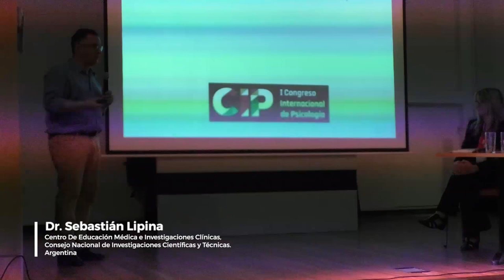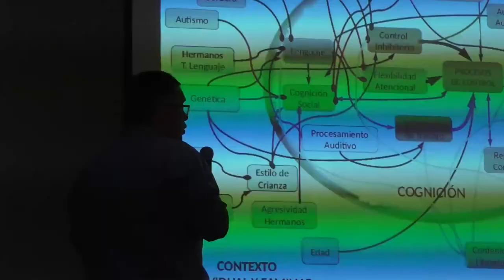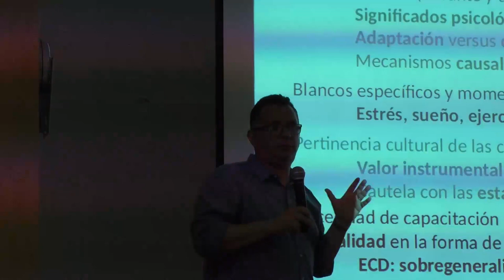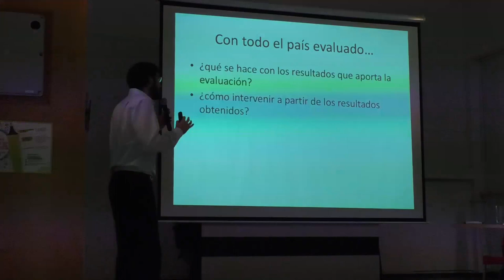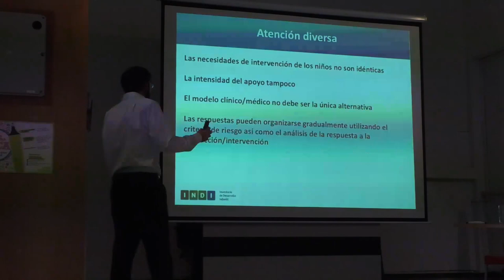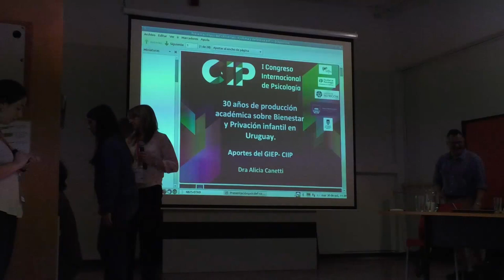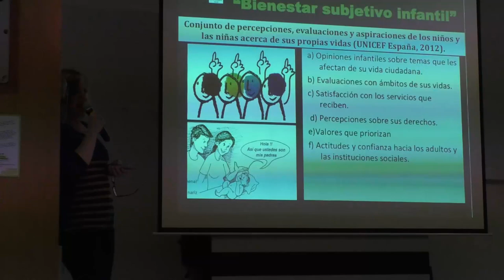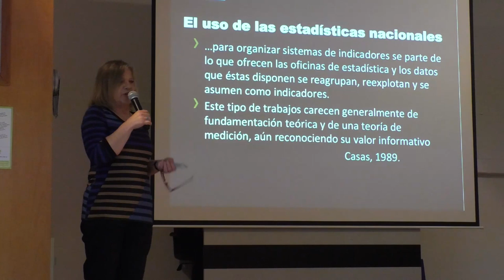Desarrollo Infantil y Políticas Públicas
I Congreso Internacional de Psicología: "Producción de conocimientos: desafíos emergentes y perspectivas de futuro".

- Dr. Sebastián Lipina (Centro De Educación Médica e Investigaciones
Clínicas, Consejo Nacional de Investigaciones Científicas y Técnicas,
Argentina)

- Dr. Alejandro Vásquez (Facultad de Psicología, Universidad de la
República)

- Dra. Alicia Canetti (Facultad de Medicina, Universidad de la República)

Modera: Dra. Gabriela Etchebehere (Facultad de Psicología, Universidad de la República)